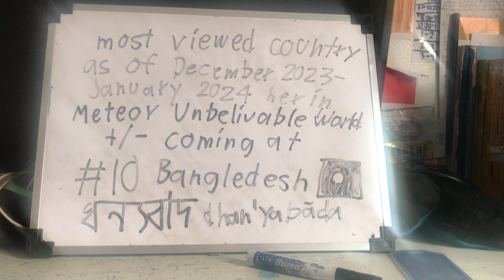Most Viewed Country here in this channel (#10-Bangledesh) 🇧🇩🇧🇩ধন্যবাদ🇧🇩🇧🇩